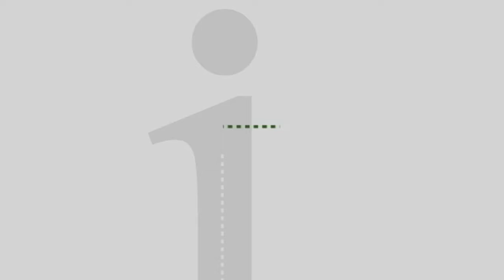First Person: Wilmington Mayor Mike Purzycki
Wilmington Mayor Mike Purzycki has been on the job a little under two months, so we thought we'd check in with him as our First Person this week. We discuss the challenges of his first budget, crime issues in Wilmington and more.